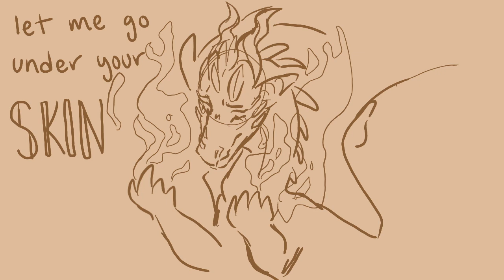beige // WoF oc animatic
first premier.. hope this goes well :D
not sure this is exactly worth a premier, but thought i'd try it out anyways

cw // mild blood (not much at all)

this animatic revolves around Queen Rubellite and Queen Aurum of the skywings. i've gotten a few questions on how they met/what their backstory is, so hopefully this can explain it a bit :) (after the premier, i'll also make a comment that writes out their story in full so check that out if you still have questions)

i made the majority of this in two days... a month ago and then forgot about it for a while before i just finished it now. i'm not super happy with the finished product, but there are definitely some frames i like and overall i'm glad to have completed this. the song's also great so that helped with my interest in the project

please do not trace, steal, use, copy, claim as yours, or post my work elsewhere without my permission. thanks!

characters (in order of appearance):
Queen Aurum (curlier horns, more spikes on head, firescales)
Queen Rubellite (has feathers, animus)
some random guard guy
Queen Beryl

FAQs:
what are your pronouns?
- she/her
what program do you use?
- flipaclip!
what brushes do you use?
- dry ink for lineart (default brush)
- edited version of "syrup" (streamline lowered, brush shape made round)
- edited version of 6B pencil (made bigger)
- "soft brush" airbrush (default)
- edited version of painting "round brush" (edited so size changes with pen pressure as well as opacity)
- blackburn (default)
do you have commissions?
- they're not open currently, sorry